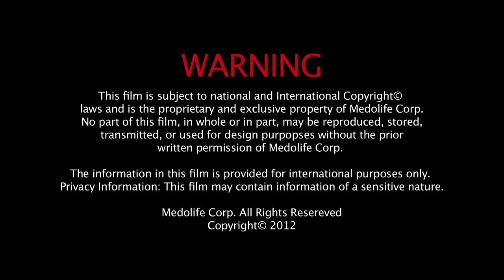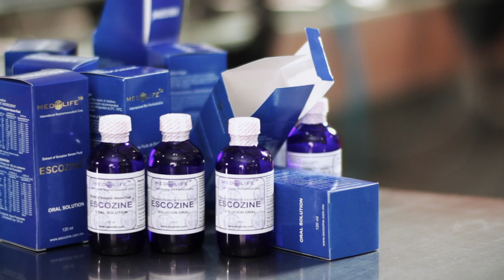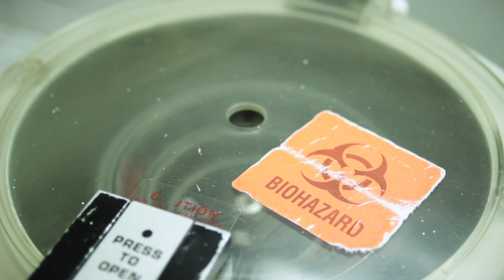Production of Escozine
How does Escozine® work? Evidence points to several possibilities, including that different chemicals in blue scorpion serum may work together to improve the body's ability to fight cancer.

Actions of Escozine® may include:

1. Triggering the body´s natural ability to kill cancer cells through a process of cellular suicide called apoptosis.
2. Starvation of cancer cells by causing cellular gates on cancer cells to close. With these gates in their cell walls closed, cancer cells cannot receive nutrition and weaken.
3. Improvement in t-cell response. T-cells are the body´s primary killers of cancer cells.
4. Affecting the transfer of neurological information in such a way to slow cancer growth.

Medolife is presently engaging in research for further assessment of the direct mechanisms by which Escozine® functions.

The Effectiveness of Blue Scorpion Serum as a Pain Killer:

Blue scorpion serum (an active ingredient in Escozine®) was studied in a test of pain suppression. In this study, several groups of mice were given different amounts of blue scorpion serum. Another group was given a powerful, clinically used analgesic (pain killer) called Paracetamol. The control group was untreated - they were neither given blue scorpion serum nor a clinically-used analgesic.

Compared to the control group (which received no pain killer), those participants who were given the clinically used pain killer (Paracetamol) exhibited 47% less pain. However, those given high concentrations of blue scorpion serum exhibited 55% less pain than those who were not given any pain killers. This indicated in the study that blue scorpion serum diminishes pain by 55%.